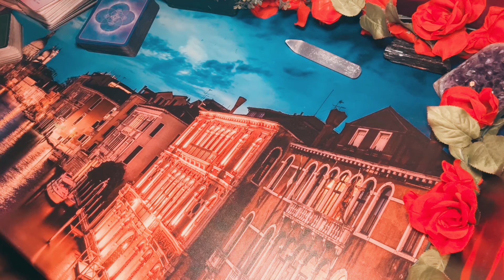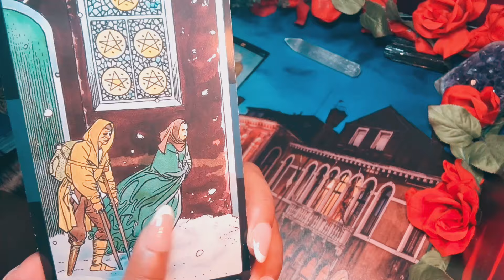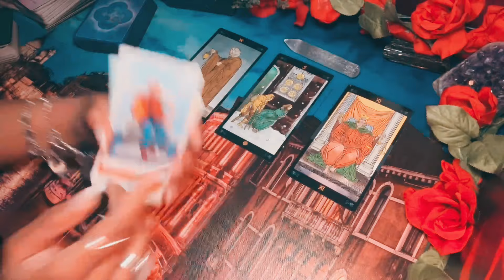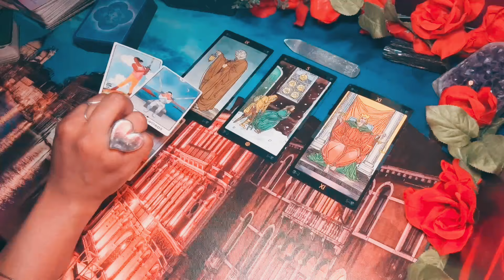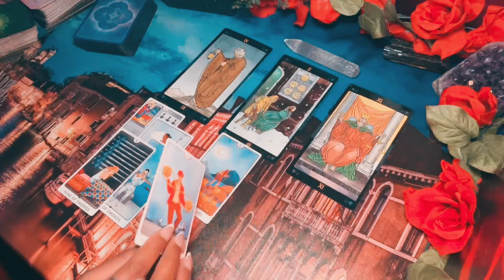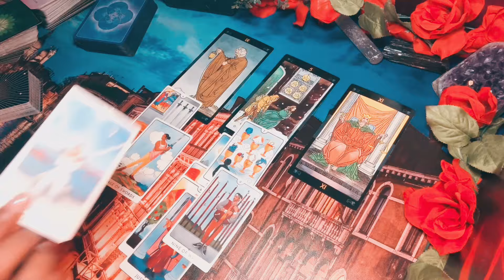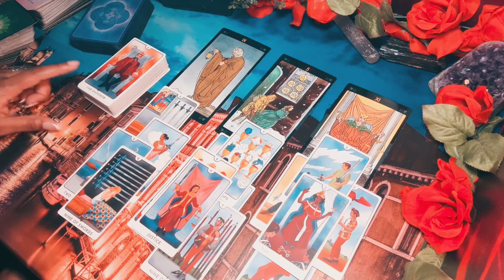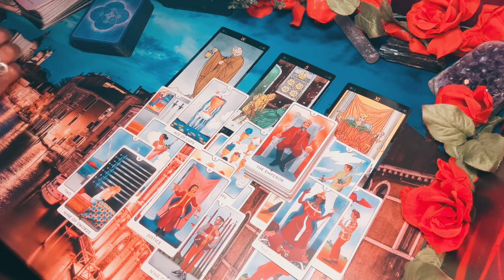Taurus😮 Don't have U no more ...they definitely can't show off what isnt valuable so now what?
🌸Welcome back to the dope ❤️channel, where smiles are given!!!

I am a Leo ♌️ 🎀🙋🏽‍♀️
if you vibe w/ this message great😁 understand i wont hold you if its not meant for you thats fine too!!
always use discernment 👑😎

I’m grateful for you’re support justsmile gang gang 🧘🏽🦋🌹

°REMINDER °

EVERYONE HAS •FREE WILL•I DO NOT PLAY GOD HERE ° I SERVE HIM 🥳
18+ Entertainment purposes ONLY
If It doesn’t apply let that sh*t FLY 🌬
justsmile ;)